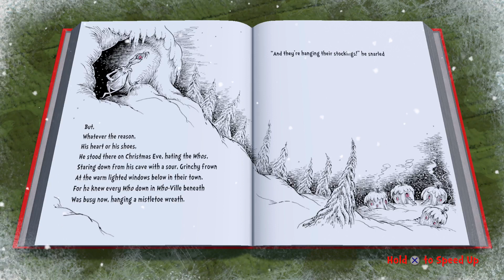The Grinch Christmas Adventures Ps5 Gameplay